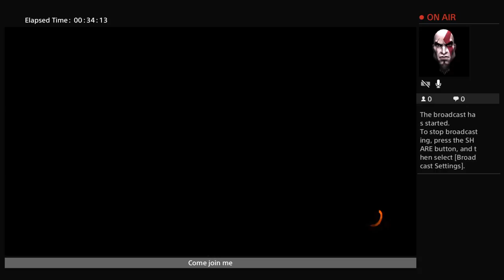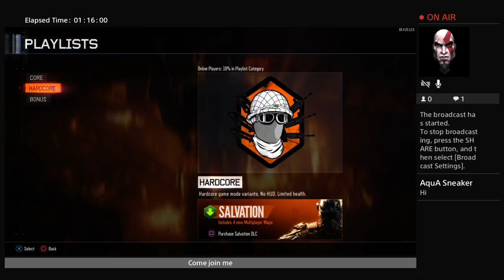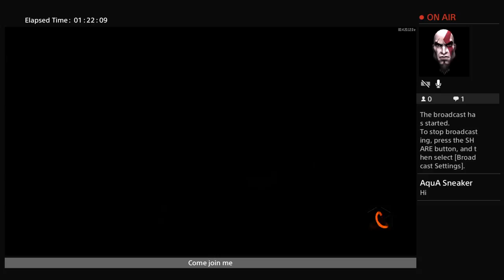woofless347 fun time